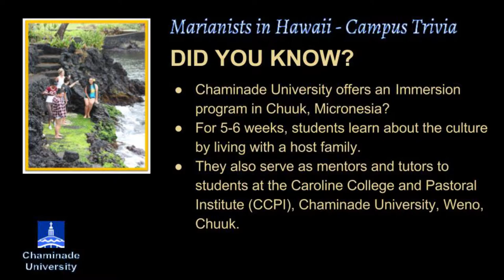"All Things Marianist" Episode 13 (October 2017)